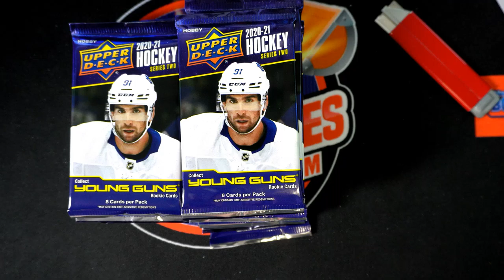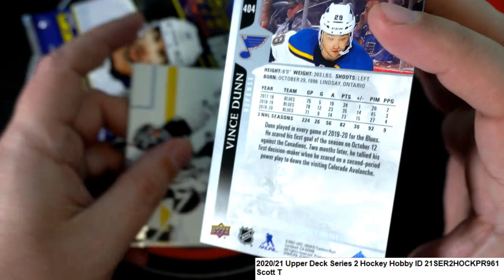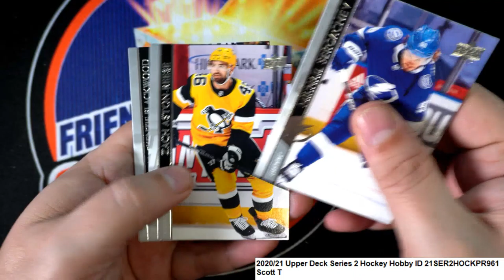SERIES 2 HOCKEY HOBBY Scott T's Packs ID 21SER2HOCKPR961